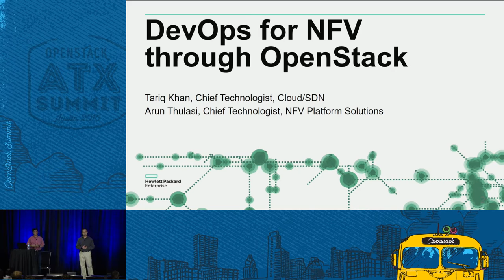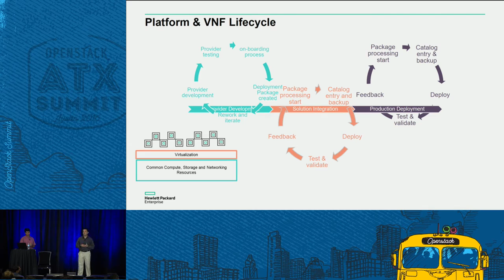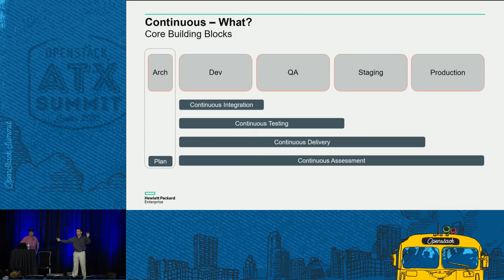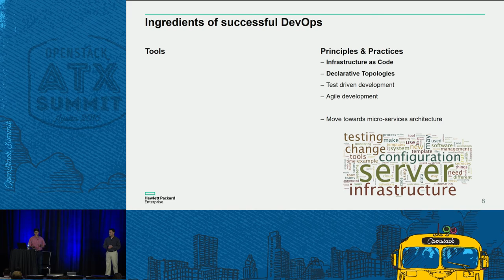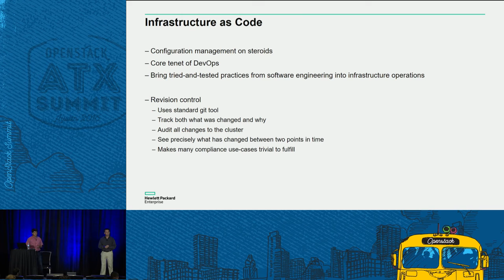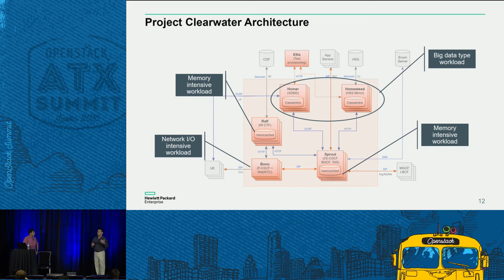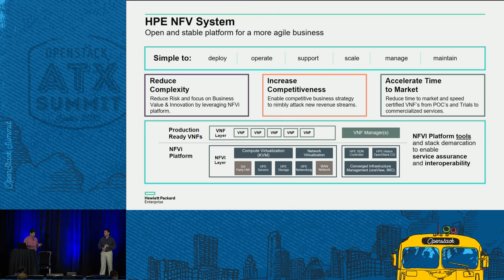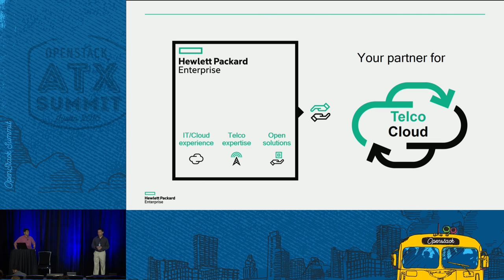HPE- DevOps for NFV through OpenStack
One of the core tenets of Network Functions Virtualization (NFV) is to bring the IT style agility and cost structures along with carrier grade availability and performance. In the last few months, weâ€™ve seen that enterprise are well on the path to treating infrastructure-as-code and to apply DevOp principles to applications, platform and infrastructure. In the last few months a number of carries have expressed their intent on creating DevOps practices as part of their move to NFV and SDN. This